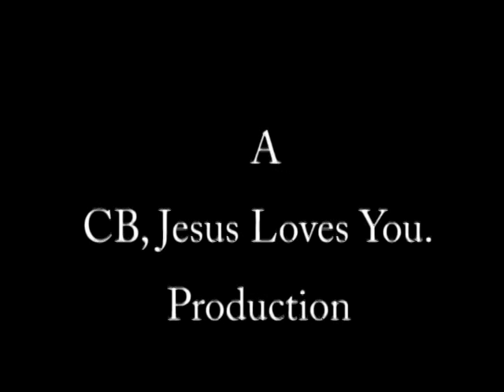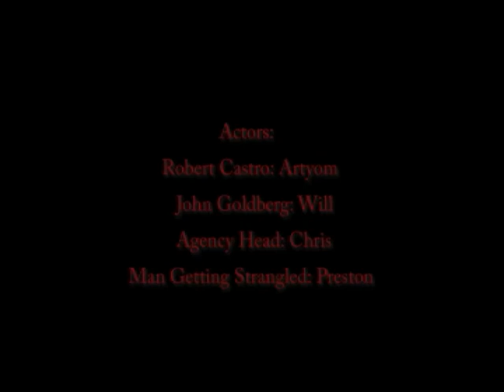The Assignment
Created at the Gulf Islands Film & Television School during the Youth Media Intensive Program Jul 30-Aug 5 2006 by Ivana Djordjevic, Dylan Riches, Riley Janzen, and Erik Baldwinson

The Assignment is an action thriller.